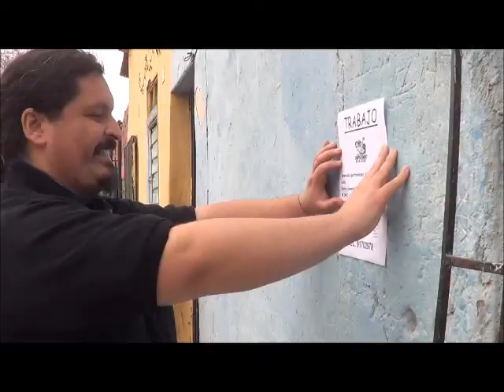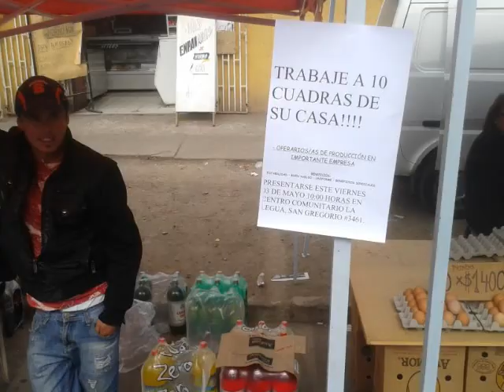PROMOCIONAL AGENCIA EMPLEANDO 2013